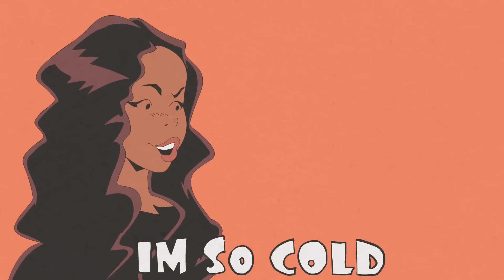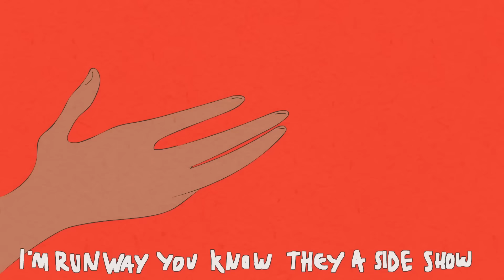Azealia Banks - Anna Wintour (Lyric Video)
Music video by Azealia Banks performing Anna Wintour (Lyric Video). 2018 Entertainment One Music